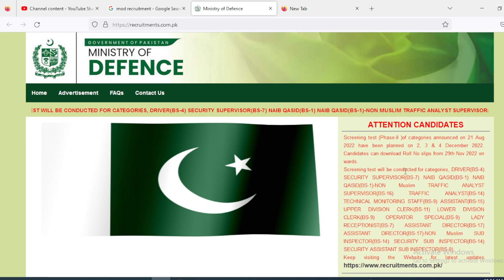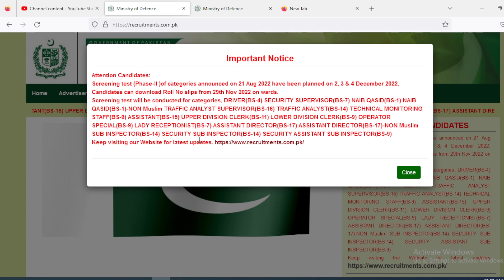mod roll number slips notification | mod jobs 2022 | modrecruitments.com.pk | ministry of defence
mod jobs 2022 latest update | mod list of eligible and rejected candidates mod jobs 2022 mod syllabus | ministry of defence syllabus | mod syllabus for screening test | mod jobs 2022 | mod is a video that contains all information about mod syllabus .. Ministry of Defense mod jobs 2022 syllabus (recruitment) has announced many job vacancies. The interested candidates have applied on the require posts and now are waiting for the test date. MOD has announced the screening test date for the applicants. You can check the test date from this page & check application eligible status for screening test and syllabus of ministry of defence jobs 2022. MOD syllabus 2022 ministry of defence jobs 2022 syllabus / written test syllabus past papers for sub inspector assistant director AD UDC/LDC solved MCQS. Assistant Director (BS-17) Assistant Director (Computer Programming) (BS 17) Security Assistant Sub Inspector (BS-9) Traffic Analyst Supervisor (BS-16) Traffic Analyst (BS-14) Assistant (BS-15) Technician (BS-14) Sub Inspector (BS-14) Security Sub Inspector (BS-14} Upper Division Clerk UDC (BS-11) Sub Engineer-t (BS-11) Lower Division Clerk LDC (BS 9) Security Supervisor (BS-7) Laskar (BS–1) Naib Qasid (BS-1) MOD syllabus 2022 Eligibility Status: The applicants who are applied on the require posts must have PhD, M.Phil, Masters, Bachelors, B.Tech, DAE, Intermediate, and Matric qualification. The candidates can check their eligibility status for the applying post under the rules of the Ministry of Defense Pakistan. The candidates can check the final eligibility status from this page. To check the MOD eligibility status “ Click here ”. MOD written Test Date 2022 The candidates who applied on the required MOD job posts 2022 under their eligibility status are now waiting for the screening test date. Now the Ministry of Defense has announced the screening test date for the applicants. The screening test for MOD jobs 2022 applied posts hold 21, nov 2022. MOD Test Preparation: MOD Test Preparation. MOD has declared the screening test date for the applicants. So, now you have to prepare yourself to clear this test and appoint at applying post. Here we provide MOD past papers for the applicants to prepare for the screening test. These past papers will be beneficial for the candidates to easily clear the MOD screening test 2021. You can download these past papers from Here: There is a different syllabus for some MOD jobs 2022 such as Sub Inspector and Assistant Director Posts. For these two posts the syllabus pattern is different while the same for other remaining MOD job. So, here we provide general and other two posts syllabus for MOD test preparation. The general syllabus for all other MOD posts consists of Mathematics, Pakistan Affairs, Current Affairs, and English subjects. Sub Inspector Syllabus Past Papers: The past papers for MOD Sub Inspector post are available on this page. Here we provide past papers for Sub Inspector post 2022, which will be beneficial for the applicants. The syllabus for Sub Inspector post consist of English, Aptitude, General Knowledge, Urdu, Everyday Science, Current Affairs, Law, IQ, World GK, and Computer quizzes. Sub Inspector Past Papers Downloads Here Assistant Director Syllabus Past Papers: The syllabus for Assistant Director Post is different from other MOD posts. Last time the test was held for Assistant Director Post consist of 200 MCQs statements through NTS. The MCQs consist of basic and some other subjects such as Psychology, Urdu, Mass Communication, History, Sociology, and Computer Science. Past Paper Mcqs Download AD – UDC – LDC Here we provide Assistant Director past papers to clear the screening test. We will also upload the test result on our website. So, keep in touch to get more updates for MOD test results for the interview selection on applying post. English Portion = 20 Marks Part-I Vocabulary, antonym, synonym, Grammar usage, Sentence Structure active passive and part of speech. Pak Study = 20 Marks Constitutional History of Pakistan 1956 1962 and 1973 Pakistan Constitutional Amendments 1973 History Of Pakistan Movement (1857) Geography of Pakistan Presidents & Prime Ministers of Pakistan Since 1947 Pakistan General Information MCQs General Knowledge of Pakistan Current Affairs = 20 Marks UNO origination Country Capitals and Currency Sea & River Current Head of International Organizations Current World Leaders World Ambassadors to Pakistan Current Foreign Ministers geography quiz GK Maths BASIC URDU BASIC Islamic Portion = 20 Marks Pillars of Islam Battle Quran Pak quiz Caliphate Obligatory Posts relevant quiz / Departmental quiz = 20% Computer relevant, MS world, power point for clerkly posts, and department quiz